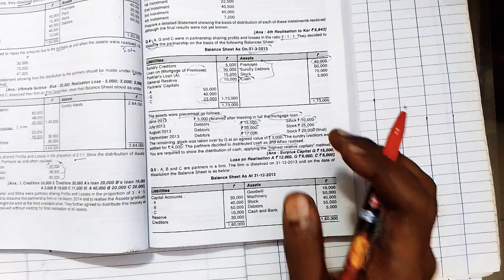piecemeal distribution of cash//Q-5//unsolved//sybcom// book-Manan prakashan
piecemeal distribution of cash